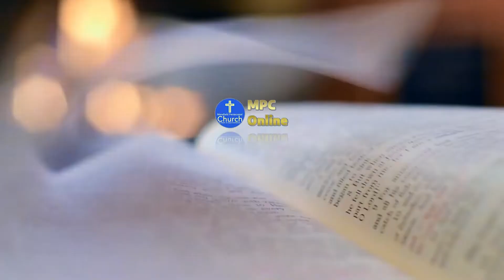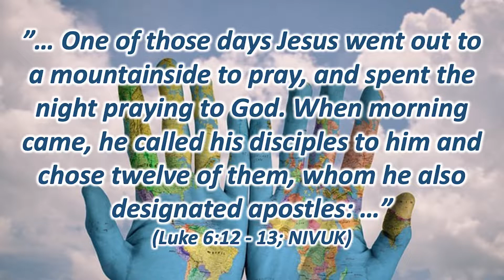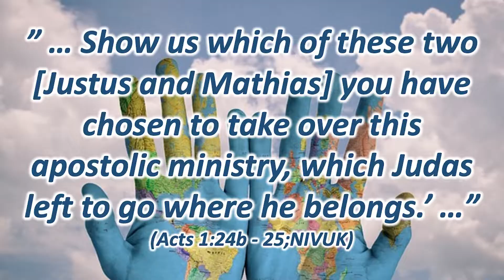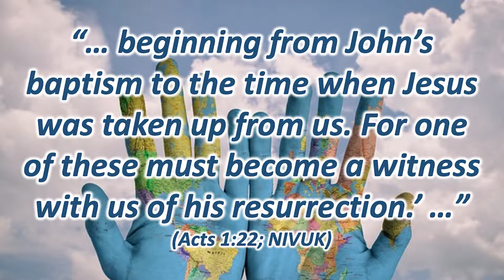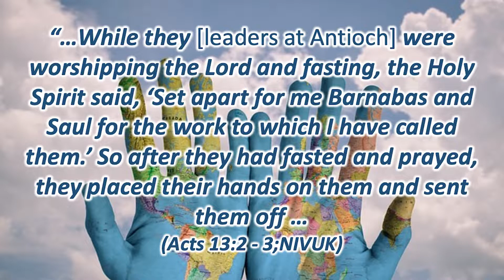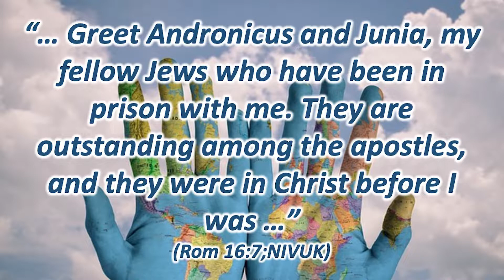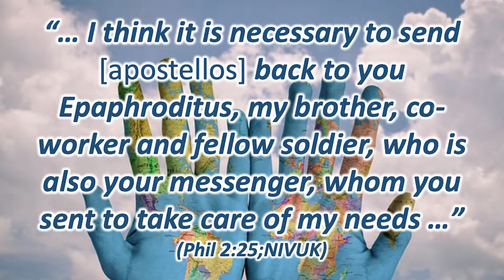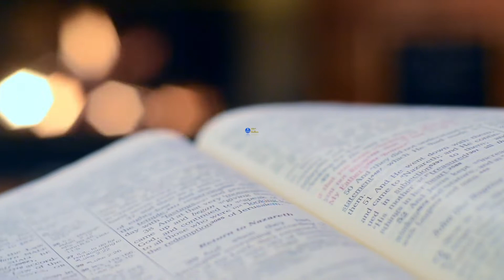Bible Study - Tuesday 25th October 2022 (THE HOPE OF THE WORLD - Part 9)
We are continuing our bible study series titled ‘The Hope of The World’ where we are looking at what is the church, it’s purpose and function. It’s titled ‘The Hope of The World’ because the church (when if functions as it should) is the only agency on earth that continues the work of Jesus on earth after he ascended into heaven. We have looked at (1) metaphors used to describe it, we’ve looked at its (2) purpose (3) nature (4) purity (5) unity, it’s authority in (6) spiritual power its (7) relationship to The State and (8) in the area of discipline.

However for the next few weeks we are looking at the area of how at church is governed and though I acknowledge there are important leaderships roles such a prophet and evangelist I what to look particularly are three important functional roles of the church these being that of an apostle, pastor/teacher and deacon (servant leaders). Though the primary responsibility of these leadership functions is to equip God’s people for works of service, they play an important role in guarding the church as well as bringing direction.

Thus tonight as we look at the governance of the church I want us to start with the question: Are Apostles for today? I want to answer this question both in a unique and generic sense which I’ll explain.